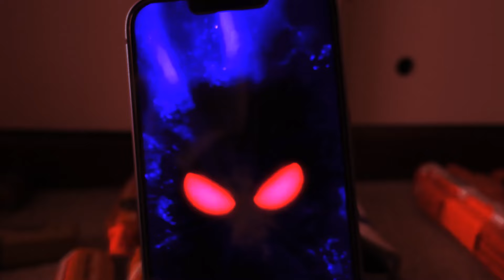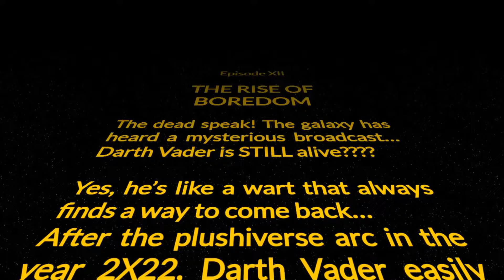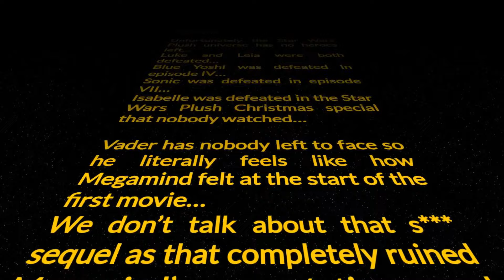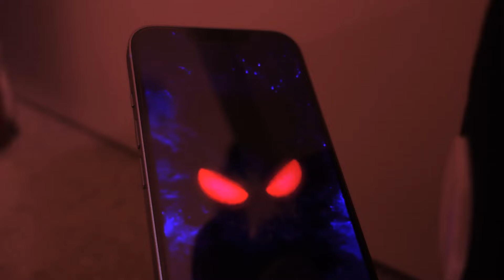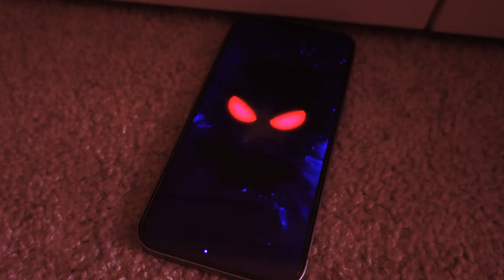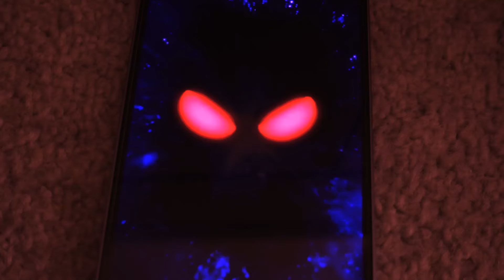Deadpool's Dark Allies 2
Plush video: Virus Shadow needs Deadpool's help once again to reunite Team Virus and reveal the next Vesterland Domination phase!
Also featuring Darth Vader, Stormtrooper, Vester, Purple Yoshi, Sephiroth, Ganondorf, Lakitu, Cappy and SpongeBob!
Vester&Friends plush video (Main series)
Prologue to Total Drama Plush 8

Frequently asked questions:
A: I make my videos for fun as I really enjoy making plush video content for you all, to give you guys some laughs and great entertainment each day! :D

A: Camtasia